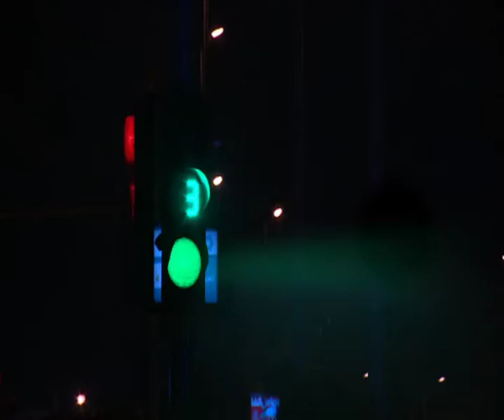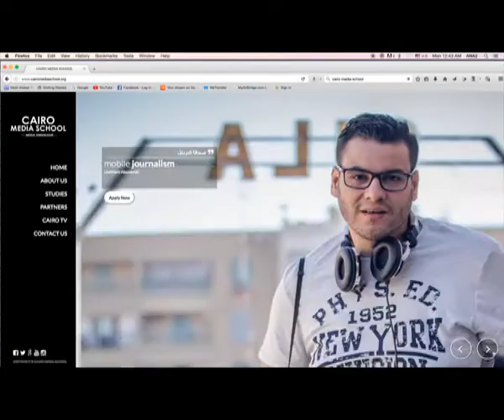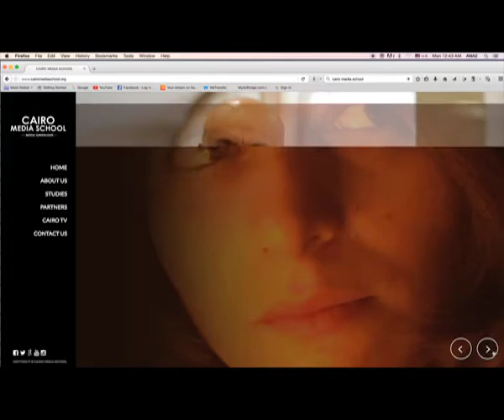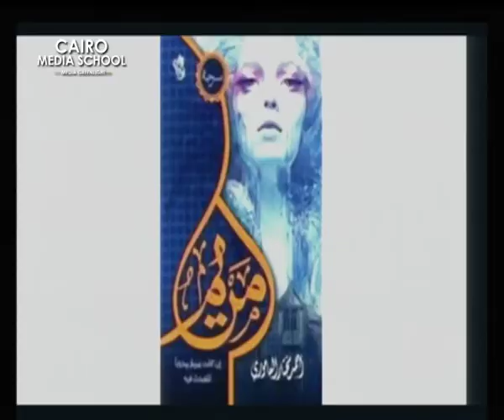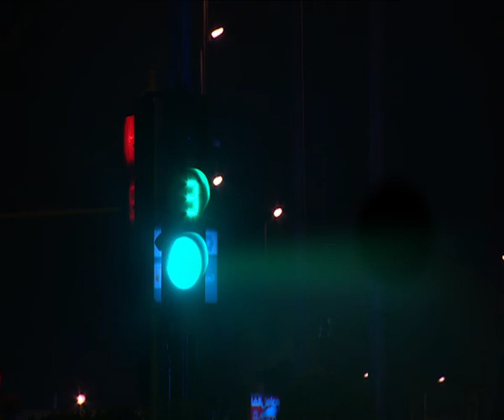Amr Mahmoud - Talk Show August Workshop '' Ramy Radwan ''